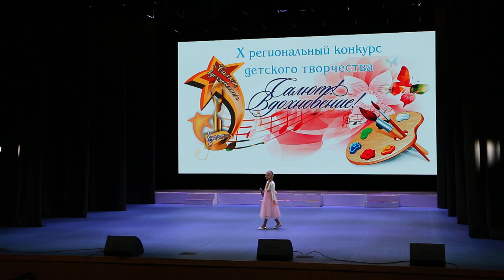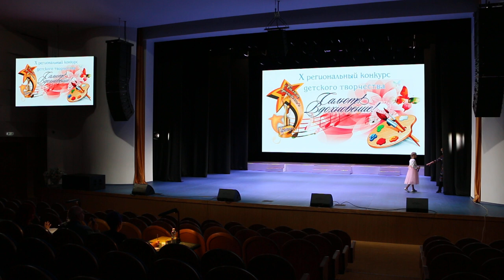Ходукина Анастасия - "Детства мир"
Ходукина Анастасия - "Детства мир" А. Евдотьева,   Т. Николашева.